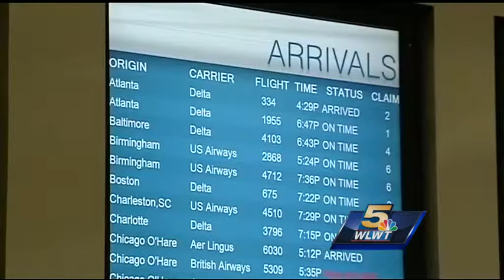Allegiant Air adding, expanding flights out of CVG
Allegiant Air is expanding its flight operations from Cincinnati-Northern Kentucky International Airport.